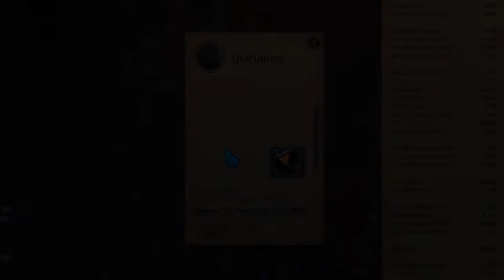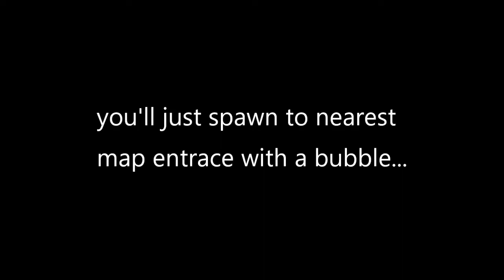maintenance while inside corrupted dungeon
what happens when maintenance hits & ure inside cd